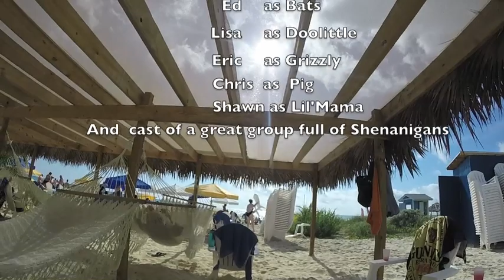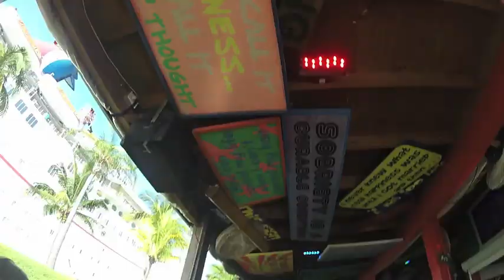BIMC Cruise 2016 all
Blue Iron January 2016 Video and Pictures as we went to the Bahamas on the good ship Carnival Fantasy.